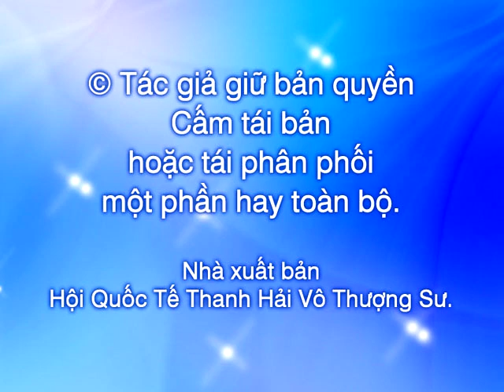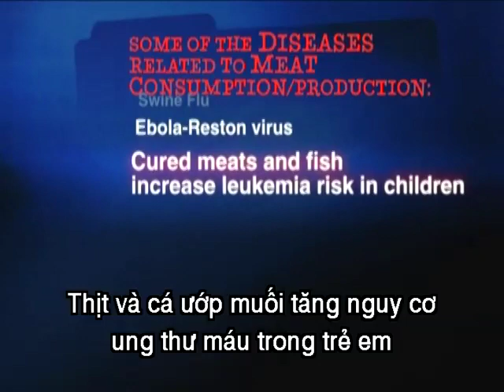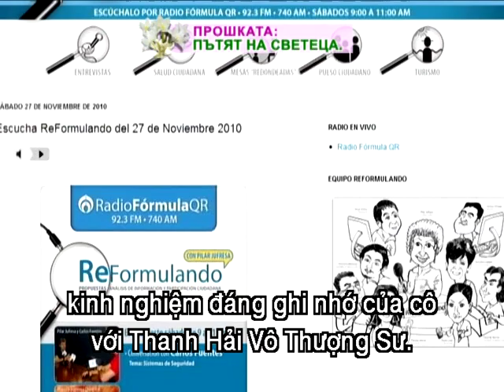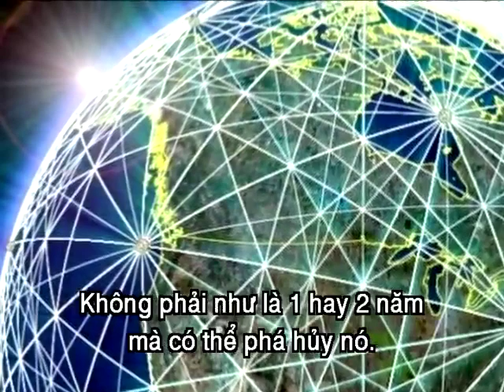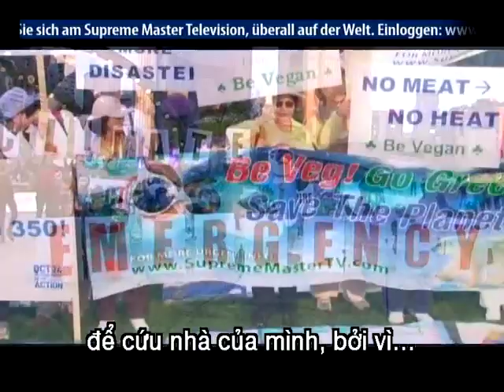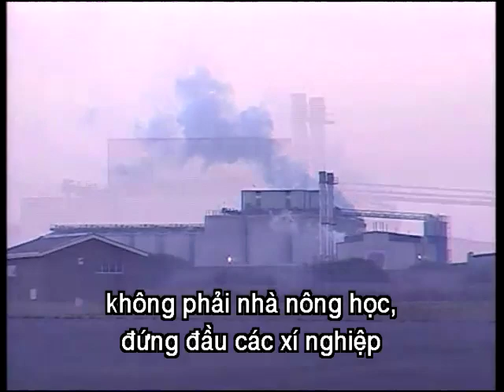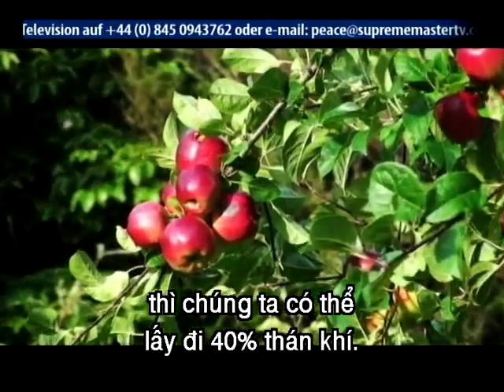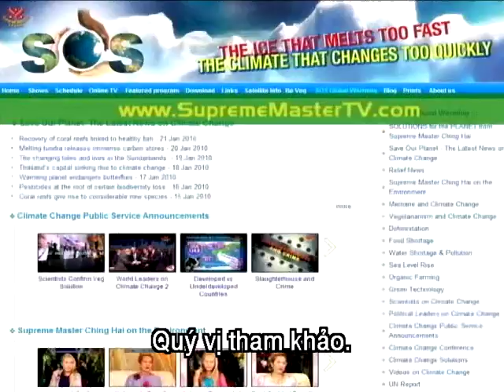919 Đài Phát Thanh QR 92.3 FM phỏng vấn Thanh Hải Vô Thượng Sư tại Cancun, Mễ Tây Cơ.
919 Đài Phát Thanh QR 92.3 FM phỏng vấn Thanh Hải Vô Thượng Sư tại Cancun, Mễ Tây Cơ.